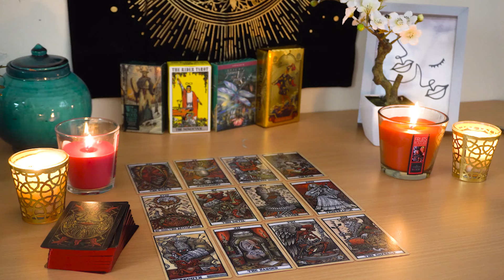CAPRICORN💘 A Romance of A Lifetime! Eternal Love, Past Life, Fulfilment & Healing Hearts💝💖